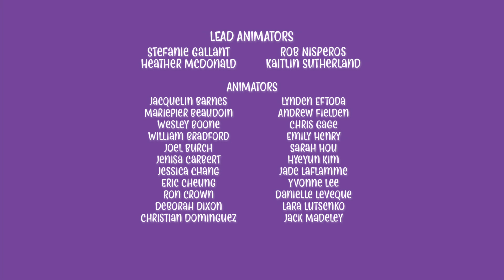Chip and Potato | Pumpkin Picking Chip (Full Episode) | Cartoons For Kids | Watch More on Netflix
It’s time for the Pugs and the Fants’ annual pumpkin picking competition to find the biggest pumpkin and bring it home by sundown! Chip, Spud and their Grandma split up to cover more ground, and Chip and Potato come across the biggest pumpkin they’ve ever seen! It’s so big, there’s no way a little pug and her mousey friend can move it on their own. But if they can’t get it home, they won’t win the competition!